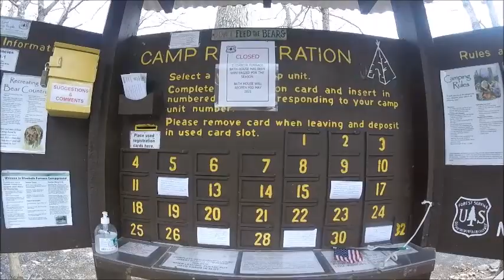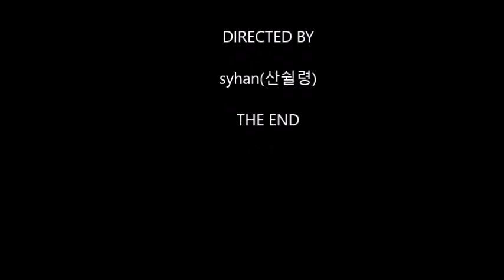미국,쉐난도아,캠핑,산행020621